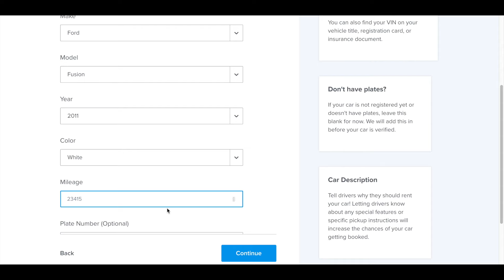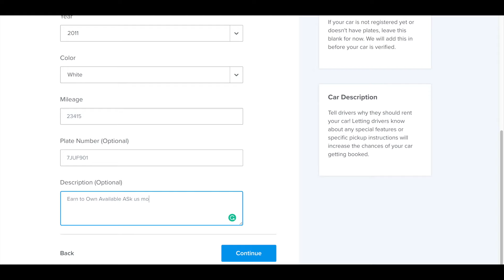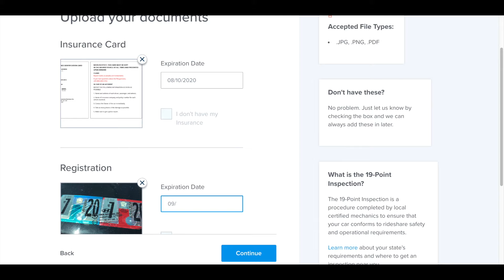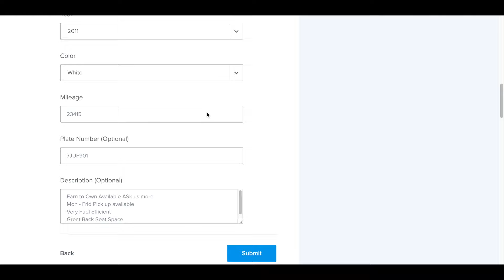How to List a Vehicle on the HyreCar Platform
This video is about How to list a vehicle on our website.